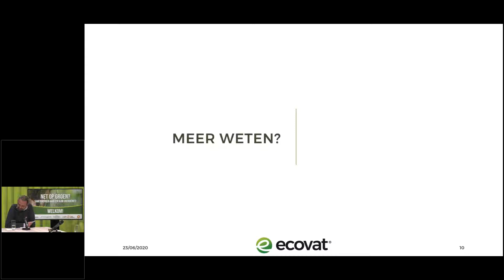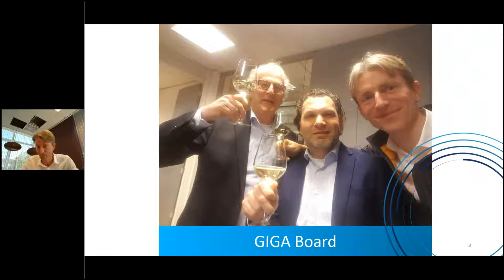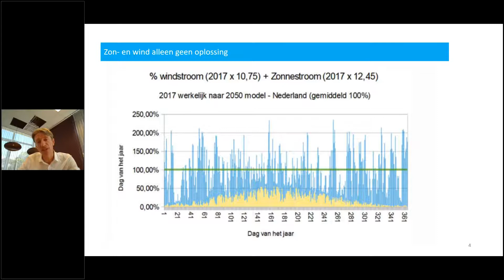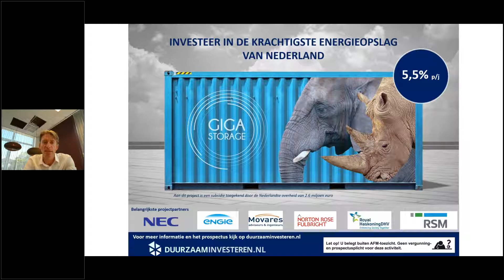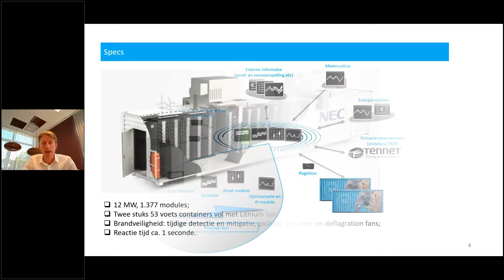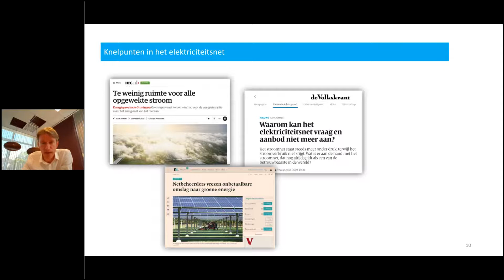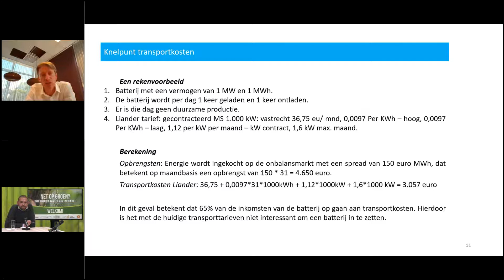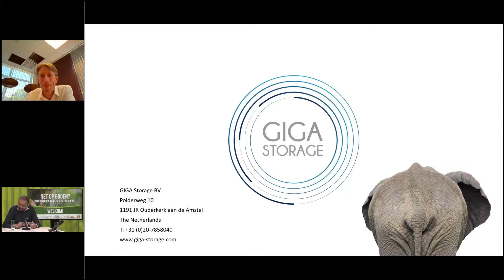Net op Groen GigaStorage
Op 23 juni 2020 vond de Webinar over netcongestie plaats. Dit webinar is onderdeel van het ‘Net op groen’ initiatief, waarin Energy Storage NL samenwerkt met New Energy Coalition, de Groninger Energie Koepel (GREK) en de provincies Groningen en Drenthe. GIGA Storage heeft de deelnemers geïnformeerd over oplossingen voor netcongestie en dan met name op het gebied van energieopslag.